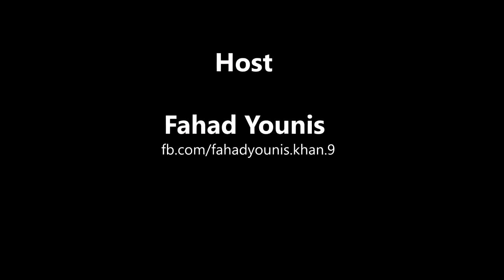Interview with Abdul Hameed Dajia